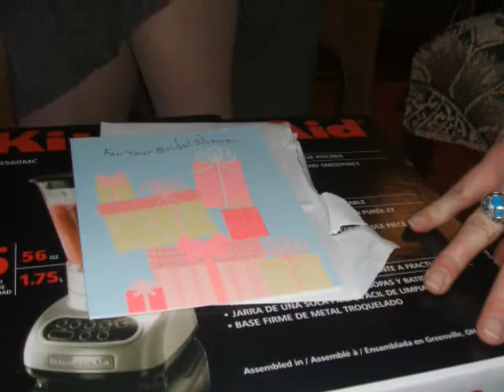Kathy's Wedding Shower - Photos by Triplets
Slideshow of the Wedding Shower